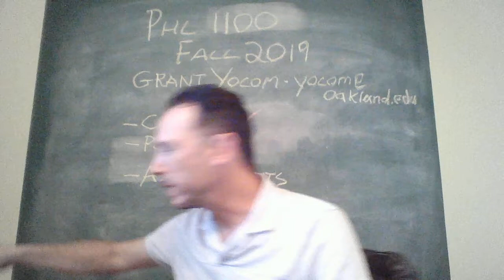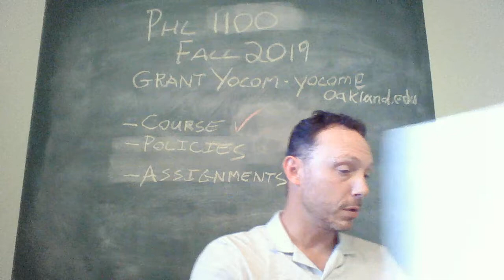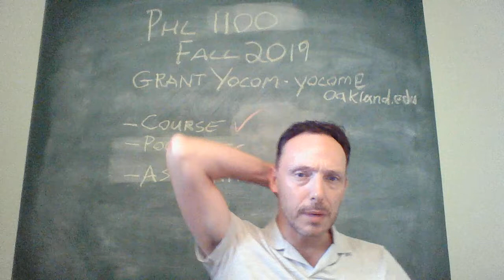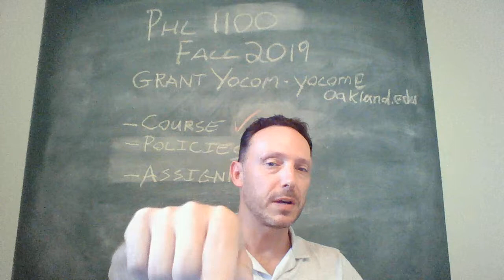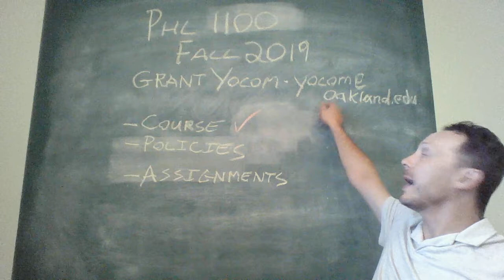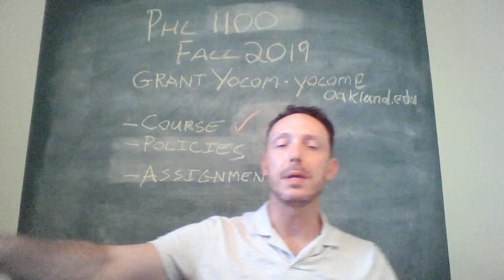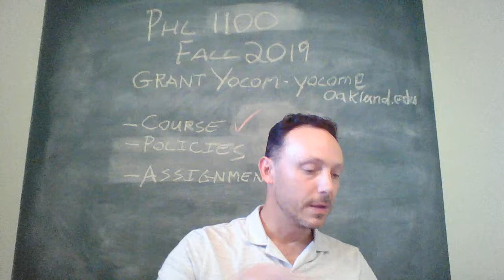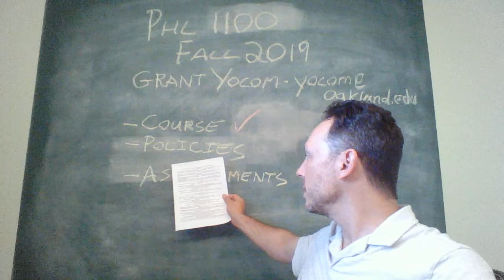Welcome PHL 1100 Fall 2019 policies